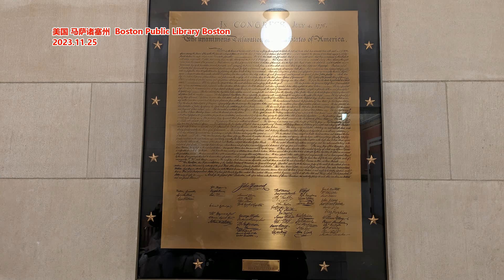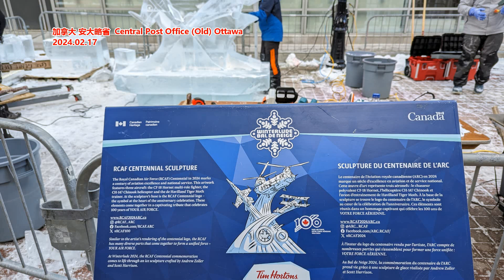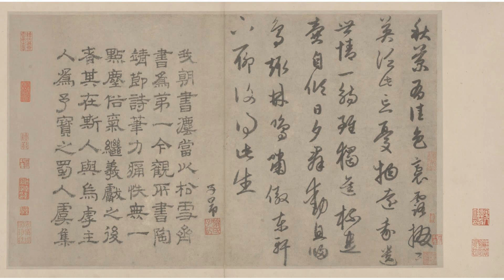寂寞的老年人 在牌桌上找女伴：明码标价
文章来源: 谷雨实验室
在某个北方沿海城市，公园里的树荫凉亭，广场上阴凉的角落，老年人们推动了一种名叫“够级”的纸牌游戏。退休后，他们从单位回到家中，儿女也有自己的生活，老人们既有退休后的内心落差，也有对自己“废了”的深重自卑感，参与社会活动的机会越